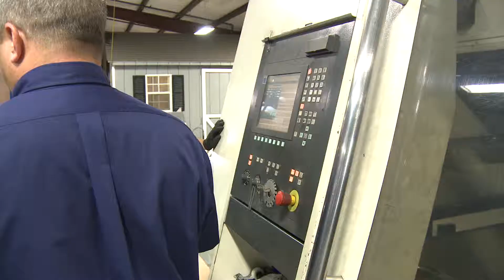South Carolina Gov. Nikki Haley joins Ken Cuccinelli on campaign trail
Aiming to make up ground in the Virginia gubernatorial race, Ken Cuccinelli was joined by South Carolina Gov. Nikki Haley on Tuesday in Ashland, Va.